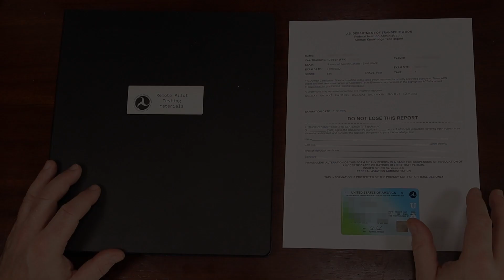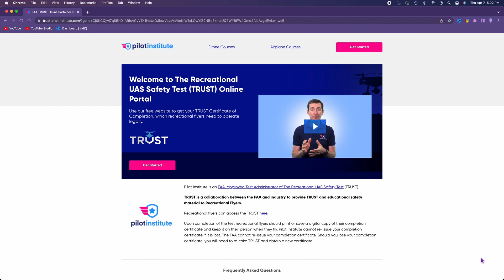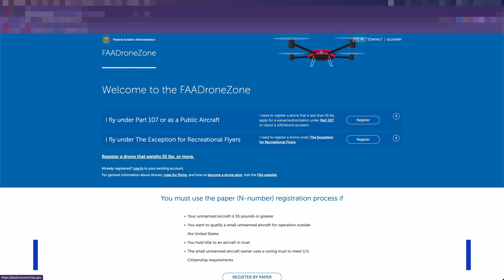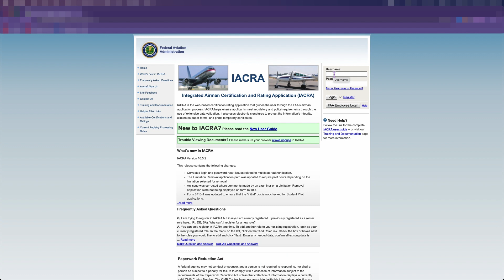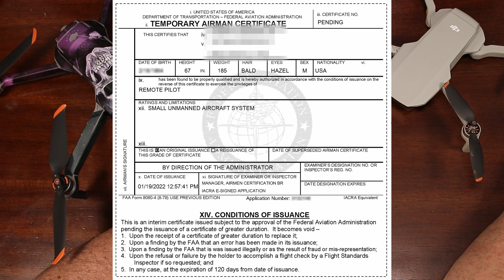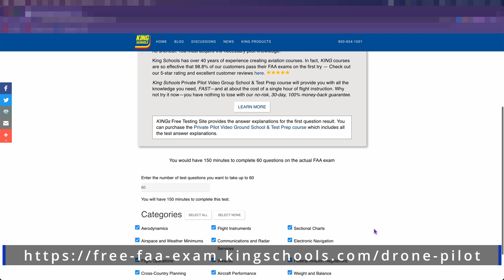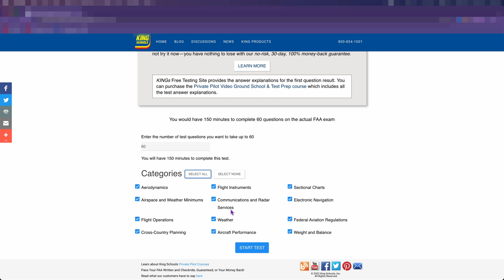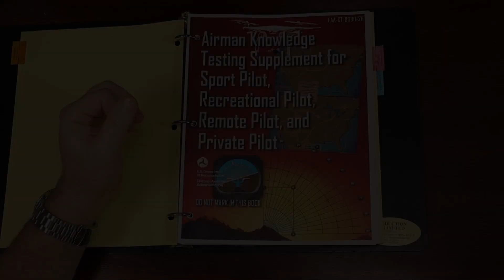How to get your FAA Part 107 and Registering your Drone in 2022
Are you interested in getting your part 107 Remote Pilot Certificate? Who actually needs a Part 107 and Do you need to register your drone? I’ll answer these questions and provide you detailed instructions on how to get your part 107 and how to properly register your drone along with all the necessary links.

Took and Passed Exam (1-19-22)
Received Temp Airman Certificate  (1-31-22)
Received Actual Certificate Card (2-28-22)

- FAA New Rules for Night Flight/Flying over People and from Moving Vehicles

Time Stamps:
1. 0:00 - Intro
2. 1:40 - TRUST Certificate
3. 1:50 - Who Needs a Part 107
4. 2:16 - Who Needs to Register their Drone
5. 2:33 - Two Types of Drone Registrations Compared
6. 3:13 - BONUS TIP #1
7. 3:32 - Registration Process
8. 3:51 - Getting your Part 107
9. 4:07 - Creating an IACRA Account
10. 4:36 - Scheduling Your Exam
11. 4:59 - Airman Knowledge Test Report
12. 5:29 - Start IACRA Application
13. 5:48 - Temporary Airman Certificate
14. 6:07 - Preparing For Your Part 107 Exam
15. 6:19 - Airman Knowledge Testing Supplement
16. 6:41 - King Schools Practice Exams
17. 7:16 - BONUS TIP #2
18. 8:05 - Taking The Exam
19. 8:37 - Searching for A Testing Center
20. 9:01 - Outro